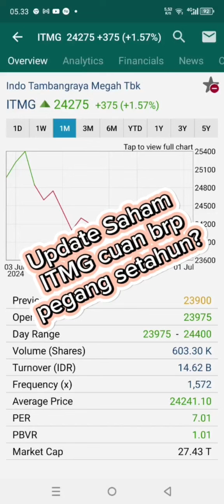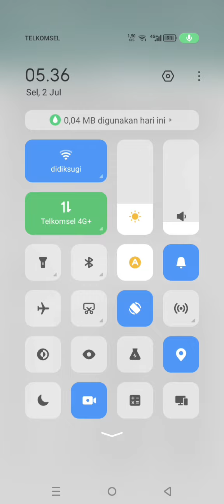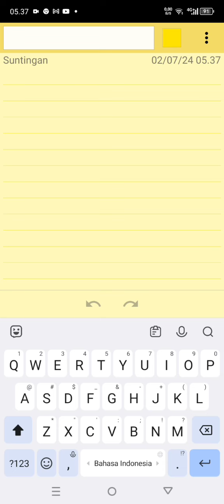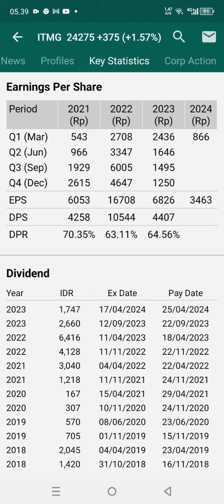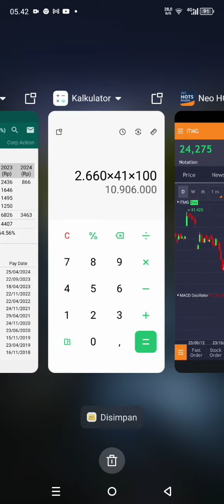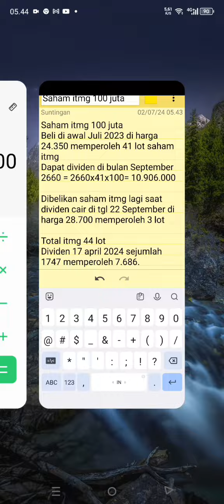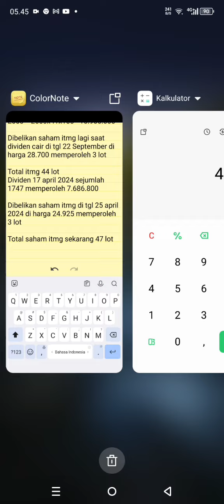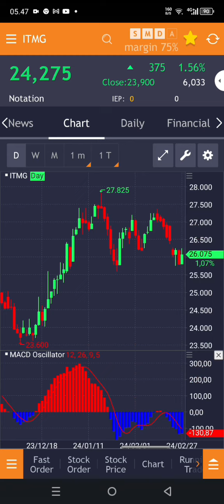Update saham itmg, setahun cuan berapa?